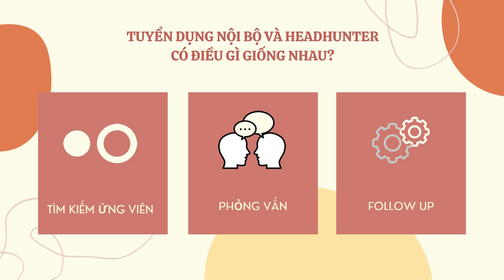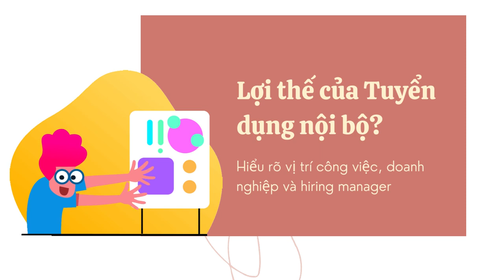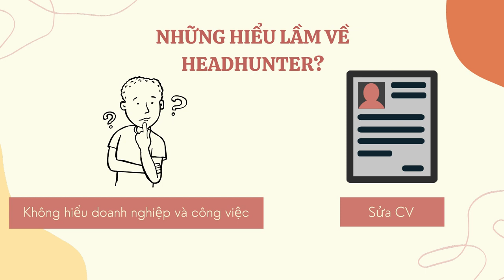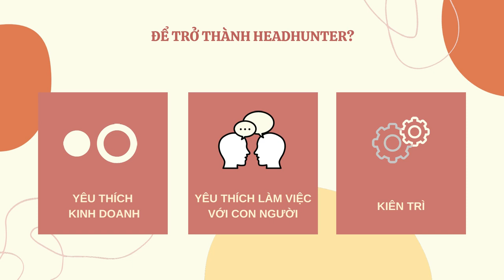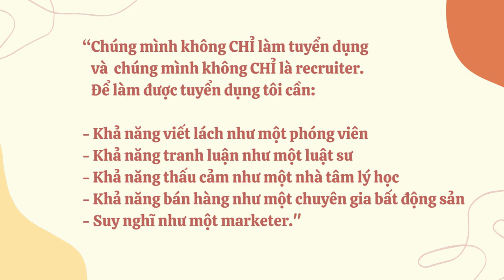Internal recruiter hay Headhunter. Lối đi nào cho bạn?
Dành cho các bạn yêu nghề tuyển dụng và băn khoăn về việc làm Tuyển dụng nội bộ hay Headhunter?
Thì hôm nay, podcast The workaholics đã mời được một khách mời rất đặc biệt đó là Jane Nguyen - Country manager tại One Arrow Consulting -  Một trong những công ty Headhunting top đầu trong mảng tài chính – bảo hiểm tại Châu Á Jane đã có trên 7 năm kinh nghiệm trong mảng headhunter tại Singapore và Vietnam.
Tập podcast này sẽ mang đến những quan điểm về tuyển dụng nội bộ và thuê ngoài (headhunter), điểm giống nhau và khác biệt, đặc biệt hơn nữa là nếu muốn chuyển vai trò từ tuyển dụng nội bộ sang headhunt hoặc ngược lại thì sẽ như thế nào.
Jane cũng sẽ đưa ra một vài gợi ý và nhắn nhủ cho các bạn làm headhunt có thể vững tin theo đuổi công việc rất đặc biệt và nhiều ý nghĩa này nhé!